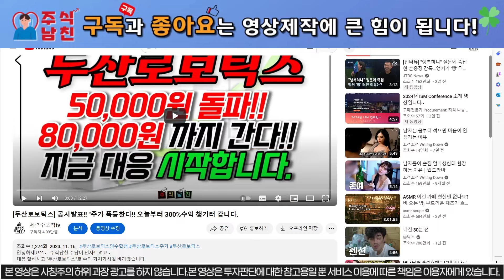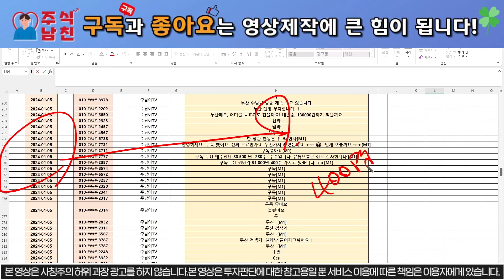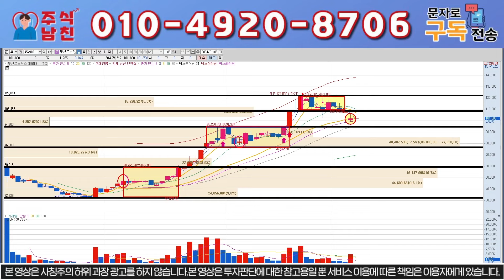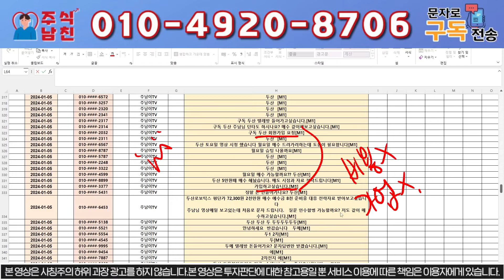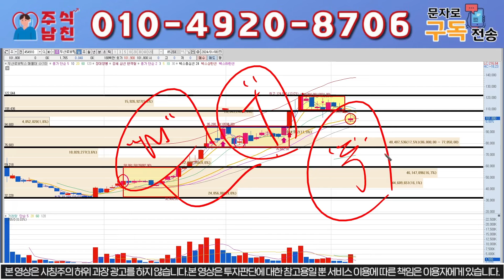[두산로보틱스] 지금 무조건 이렇게 매매 하세요. 반등 준비하세요!!/두산로보틱스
대응 잘하시고 "두산로보틱스"로 수익 가져가시길 바라겠습니다.
모르시는 분들은 편하게 문자주세요~

1번 또는 "대응자료" 라고 문자 주시면 문자로 편하게 대응 하실 수 있게 보내드립니다! 물론 "무료"입니다.